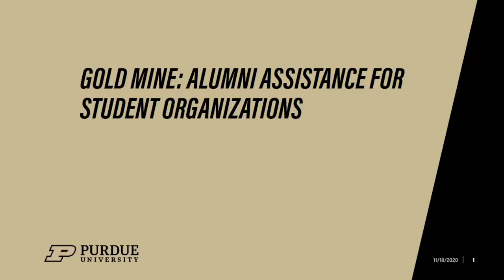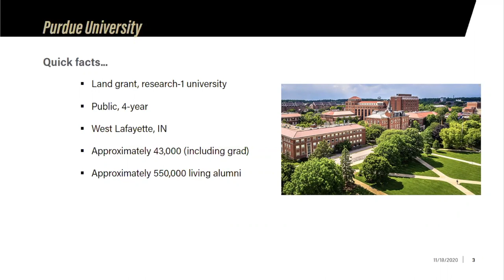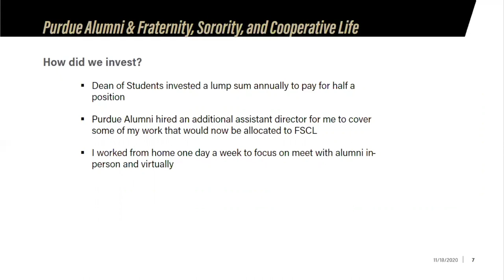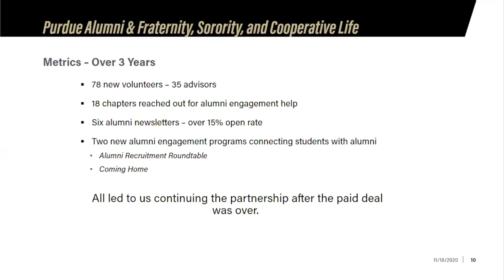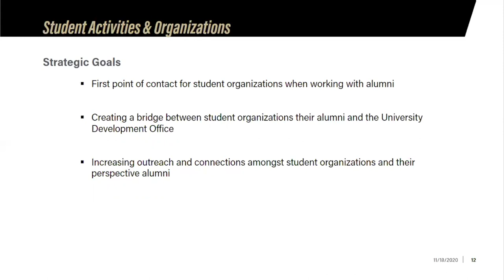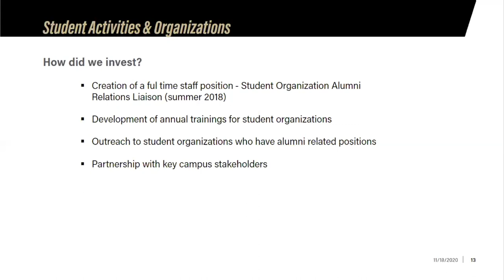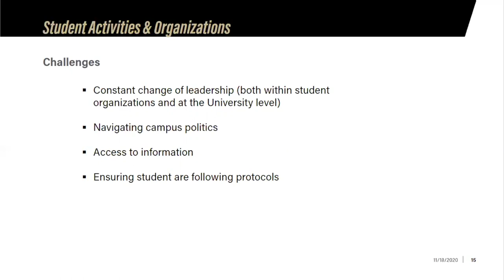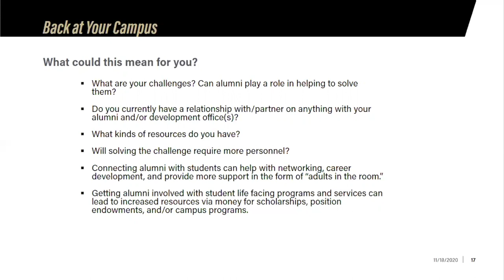Gold Mine: Alumni Assistance for Student Organizations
Join Jimmy, Zoe, and Margie from Purdue University as they discuss ways to capitalize on alumni to assist your student organizations.